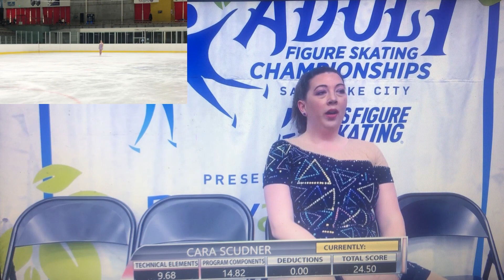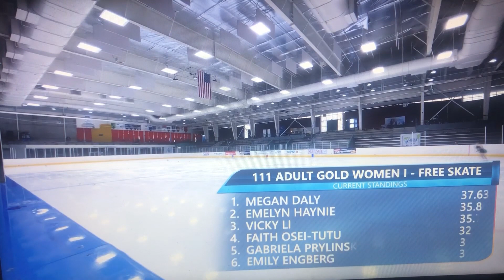Let It Go/Vivaldi Winter - US Adult Nationals 2023 (Pro Shot)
Skater/Choreographer: Courtney Ozog
Videographer: US Figure Skating
Competition: U.S. Figure Skating Adult Nationals 2023
Adult Gold Ladies I Free Skate
IJS Score: 25.72